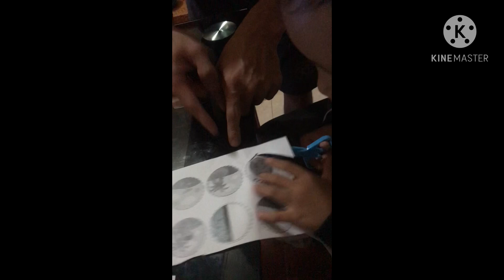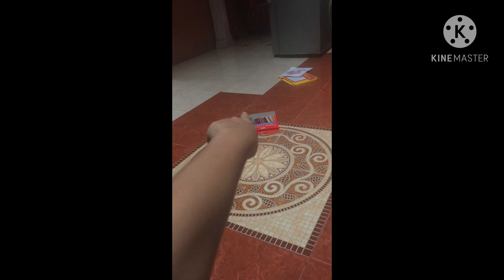Pangkas rambut di rumah| belajar mengemudi | kupas salak | Noah sekolah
7 Juni - 18 Agustus 2020